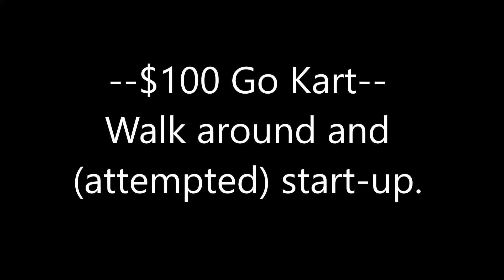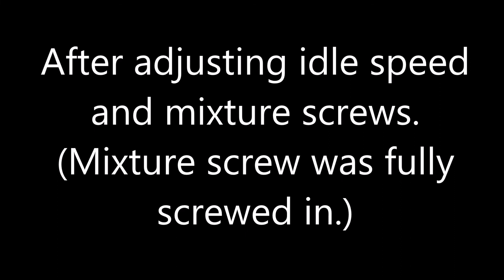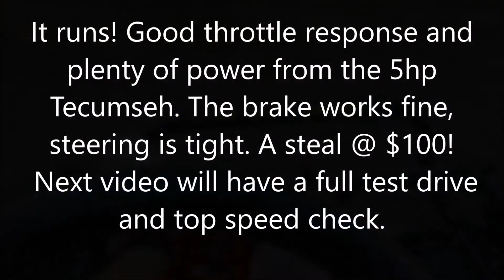Craigslist $100 Go Kart with 5hp Tecumseh - Start Up & Walkaround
Found this on Craigslist - seller said it was working fine then "just stopped running" one day and they couldn't get it going again no matter what they tried.  Went to see it person and it looked pretty good for an older used kart. Seller was asking $150 but quickly went down to $100 - I figured it was easily worth that much in parts alone. The engine had good compression and sounded like it wanted to start, so I figured there was a good chance even the engine was fine. They had recently replaced the air cleaner, spark plug, oil, all 4 tires were nice, and the tank was even half full of fresh gas. All bonuses, and there were no real signs the kart had been neglected or abused.

Got it home and tried starting fluid - sometimes this alone will get things going again. It started (good sign) but would stall out quickly and it wouldn't idle or accelerate. I dropped the carb bowl and found plenty of dirt in the gas, so I cleaned it out, cleaned out some of the passages, and sprayed it with some carb cleaner. It almost wanted to stay running at this point, but not quite.

Next I adjusted the idle and mixture screws to stock settings. (The mixture screw was fully tightened down.) The engine fired up on the first pull and idled nicely. Not sure if that's really all that was wrong or if previous owner had played with it after it originally quit running, but it's running great now. Too easy! I hadn't even been messing with it for more than 15 minutes at that point.

I then spent about 20 minutes total driving it around - it didn't stall out once or idle rough at all. Started on the first pull every time. It sounds loud in the video, but it actually runs really smooth and quiet. The governor has not been removed, and I was surprised how much power it has in stock form. It really pulls hard even without a torque converter, and flies right up the steep hills my Doodle Bug couldn't handle.

The carb is missing the bowl gasket, so I want to replace that before I take it out for a longer ride or top speed test. The primer bulb doesn't work either so I may just order a whole new carb at $15.

Things I noticed that need to be addressed:

- Brake return spring was disconnected (already fixed)
- Carb bowl is missing gasket
- Primer bulb doesn't work
- Chain is a little loose and has some damage from being thrown
- Seat frame is missing a bolt, one seat belt is missing
- Brake shoe is worn down
- Roll cage (not currently attached) marked "ornamental use only"
- Clutch looks pretty old (but works fine)

All in all, not a lot is needed and I think I got a really nice kart for $100!